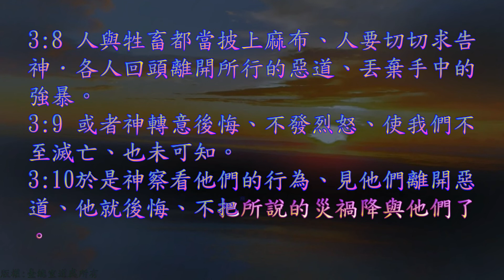TJC台語聖經_2021_舊約：約拿書 03 章